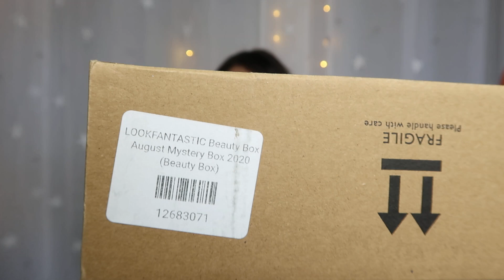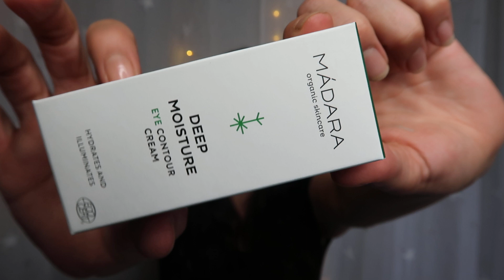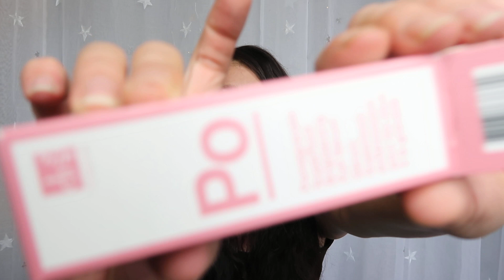UNBOXING 2 LOOK FANTASTIC MYSTERY BOXES | CLOSED !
I bought these about a week ago was going to return but seemed to much hassle. I should of got 3 but accidently only clicked 2 and paid the same DUH! I just thought i'd keep one and give one to a uk subscriber X
Will draw it the first week in october sometime X
Sorry to my international subbies X I'm in the process of putting together an amazing international giveaway, this is just a one off uk one.

The Rules
:be over 18
:Must live in the uk